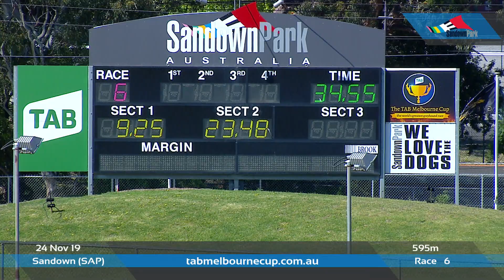SAP SUN 24 NOV 19 R6